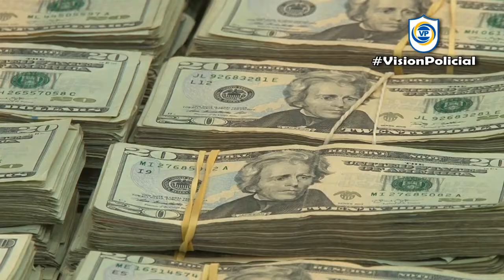Contundentes contra el Narcotráfico